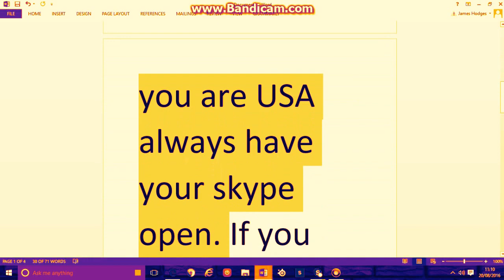BE PART OF LKG